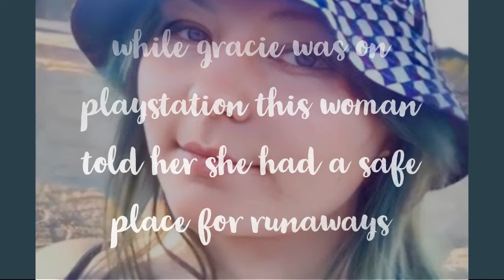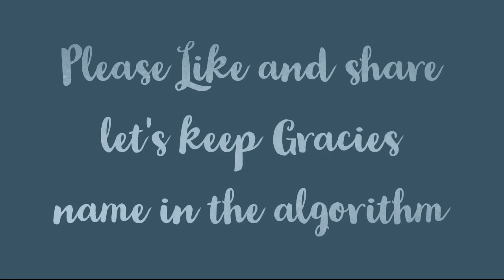Alena "Gracie" Mitchem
united we stand of hampton roads